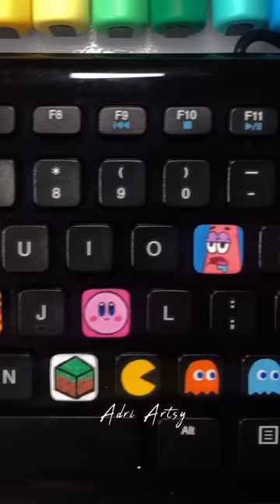Drawing BUT on a KEYBOARD with Posca Markers! H for Harry Potter! Part 9!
Drawing But on a Keyboard with Poscas! PART 9! Let me know what key I should do next?

and join the artsy crew!

Posca Markers Set of 8

Posca Markers Set of 15

Posca Markers Set of 29 Markers

Pastel Posca Markers

Posca Outliners

Posca Brush Markers

Oil Based Markers I occasionally use ( Lanrenweng )

Carrying case for Posca Markers

Phone Grip Tripod Mount

Clear Spray Sealer